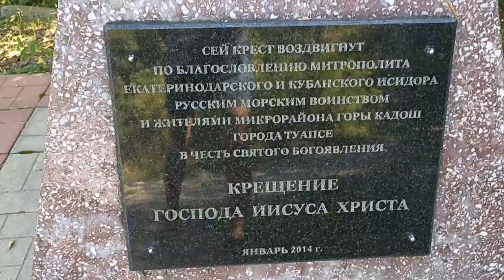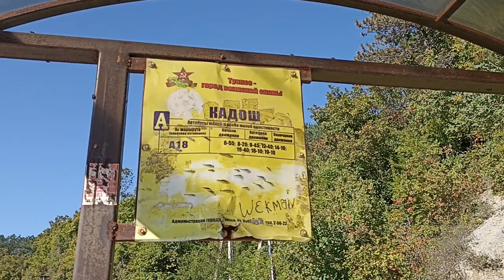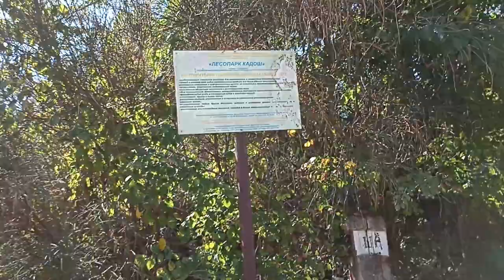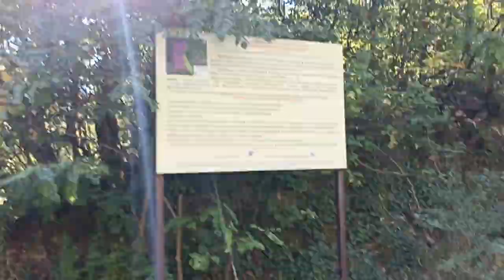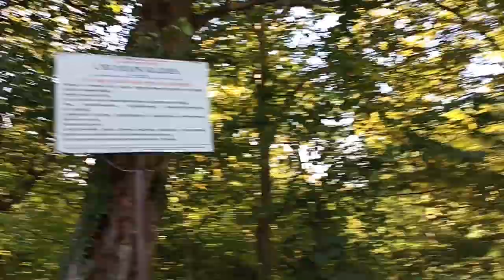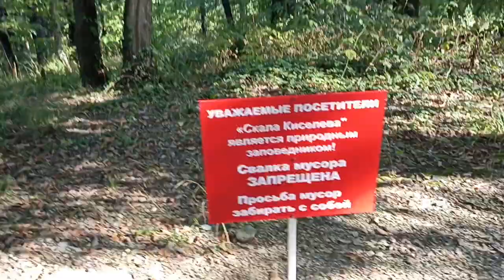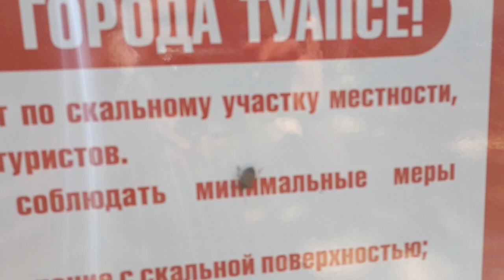Как пройти пешком от Туапсе к скале Киселева. Дорога от железной лестницы, по верху.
Посмотрев это видео вы узнаете как найти железную лестницу, страшно ли идти через гаражи, кто вам может встретится по дороге. Сможете рассчитать свои силы и понять спуститесь ли со скалы к пляжу если лестницу смыло. И в целом поймете надо ли вам это, или лучше просто увидеть скалу прокатившись на кораблике.